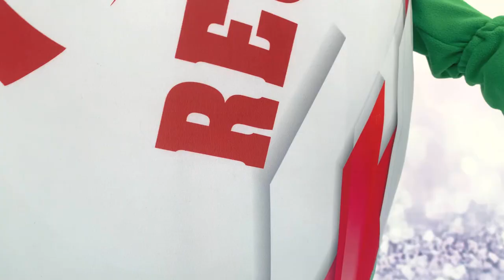Rugby Ball Mascot Costume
👉In Carnival Mascot it is convenient to order and buy any mascot costume, all the ideas of the customer will be fulfilled. A mascot is a memorable character that causes the delight of the public at events and promotions. Our mascot costumes and characters in carnival costumes attract attention from afar, they always want to take pictures with them and share photos with friends.

We produce promotional mascots – in branded colors with a logo and symbols. At the request of the customer, we add animatronics - the doll will "come to life" - it will be able, for example, to wink and open its mouth.

Our products are made of modern environmentally friendly materials, durable and convenient to use.

The products shown in the video correspond to reality.